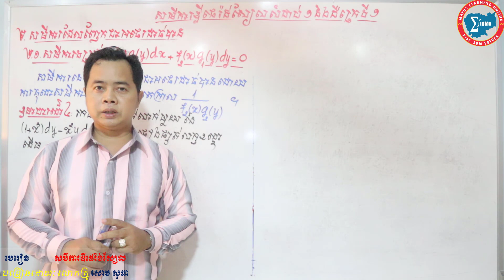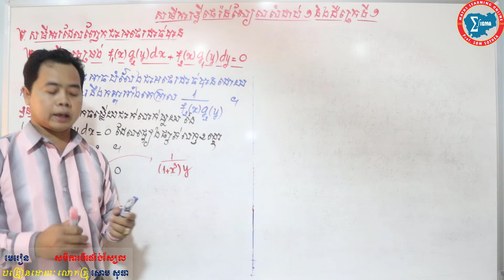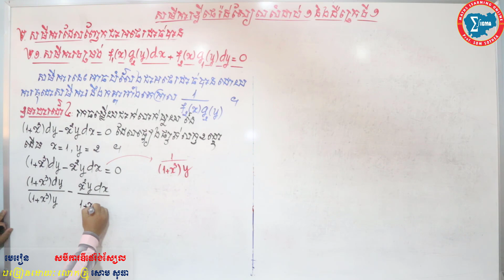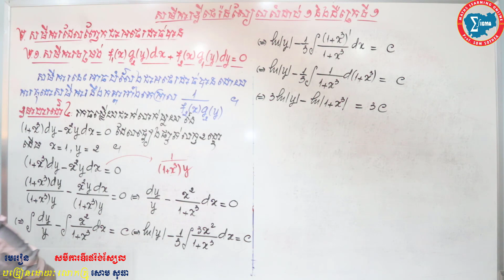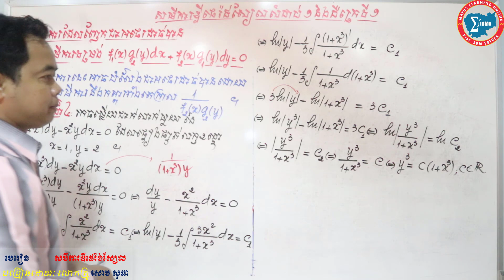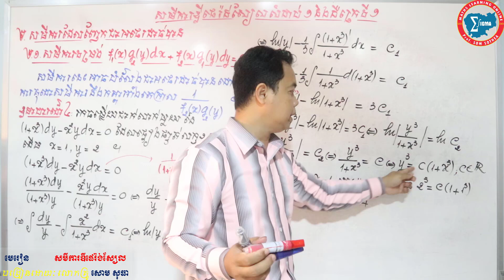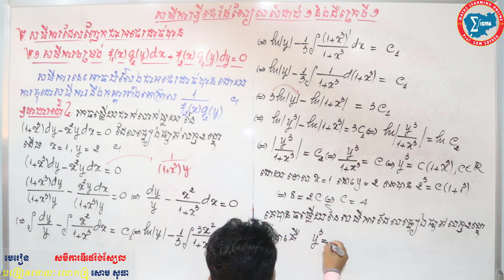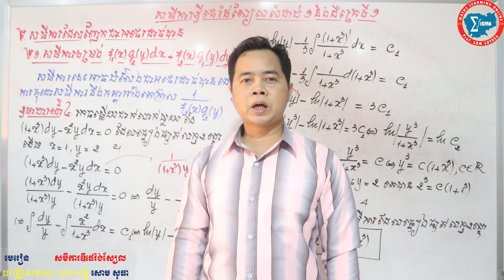សមីការដែលញែកជាអថេរដាច់ទម្រង់f1(x)g2(y)dx+f2(x)g1(y)dy=0 ភាគ៤ -Reduction To Variable Separable Part 4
🔊 More Part 🔊
►Part 1 - សមីការឌីផេរ៉ង់ស្យែលអថេរដាច់ ភាគ១ - Variable Separable Equation Part 1 ត្រូវនឹងចំណេះដឹងអំពី, សមីការអថេរដាច់, រាងទូទៅនិងវិធីសាស្ត្រដោះស្រាយ,
►Part 2 - សមីការឌីផេរ៉ង់ស្យែលអថេរដាច់ ភាគ២ - Variable Separable Equation Part 2 ត្រូវនឹងចំណេះដឹងអំពី, សមីការអថេរដាច់, សមីការអថេរដាច់ដែលមានលក្ខខណ្ឌ,
►Part 3 - សមីការដែលញែកជាអថេរដាច់បានទម្រង់f1(x)g2(y)dx+f2(x)g1(y)dy=0 ភាគ១ - Reduction To Variable Separable form f1(x)g2(y)dx+f2(x)g1(y)dy=0 Part 1 ត្រូវនឹងចំណេះដឹងអំពី, ទម្រង់សមីការដែលញែកជាអថេរដាច់បាន, សមីការទម្រង់f1(x)g2(y)dx+f2(x)g1(y)dy=0, វិធីសាស្ត្របំលែងសមីការ f1(x)g2(y)dx+f2(x)g1(y)dy=0ជាសមីការអថេរដាច់,សមីការទម្រង់ dx និង dyមានមួយកត្តា,
►Part 4 - សមីការដែលញែកជាអថេរដាច់បានទម្រង់f1(x)g2(y)dx+f2(x)g1(y)dy=0 ភាគ២ -Reduction To Variable Separable form f1(x)g2(y)dx+f2(x)g1(y)dy=0 Part 2 ត្រូវនឹងចំណេះដឹងអំពី, សមីការទម្រង់ក្នុង dx និង dyមានមួយមានកត្តានិងមួយទៀតមានពីរកត្តាអនុគមន៍ផ្សេងគ្នា,
►Part 5 - សមីការដែលញែកជាអថេរដាច់បានទម្រង់f1(x)g2(y)dx+f2(x)g1(y)dy=0 ភាគ៣ -Reduction To Variable Separable form f1(x)g2(y)dx+f2(x)g1(y)dy=0 Part 3 ត្រូវនឹងចំណេះដឹងអំពី, សមីការទម្រង់ក្នុង dx និង dy មានពីរកត្តាអនុគមន៍ផ្សេងគ្នាដូចគ្នា,
►Part 6 - សមីការដែលញែកជាអថេរដាច់បានទម្រង់f1(x)g2(y)dx+f2(x)g1(y)dy=0 ភាគ៤ -Reduction To Variable Separable form f1(x)g2(y)dx+f2(x)g1(y)dy=0 Part 4 ត្រូវនឹងចំណេះដឹងអំពី, ដោះសមីការដែលមានលក្ខខណ្ឌ,